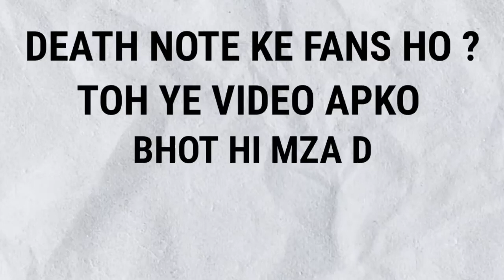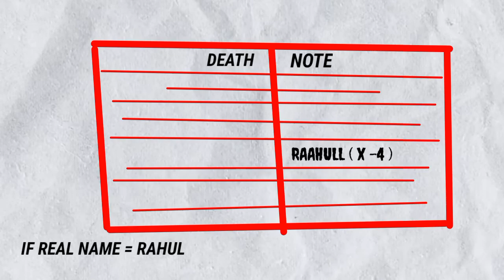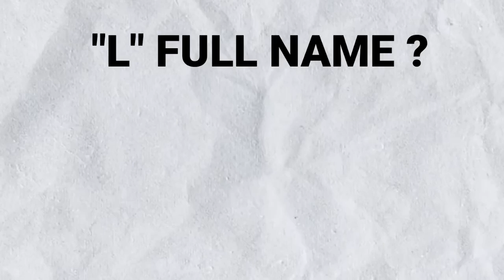I Bet You This Things You Don't Know About Death Note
I Bet You You Don't Know This 7 Things About Death Note